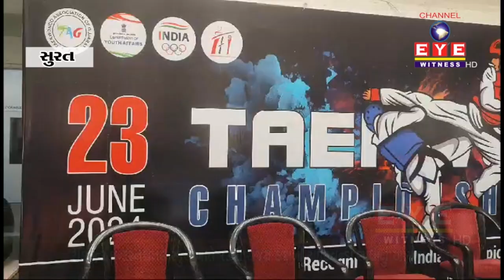રેડિયન્ટ ઇન્ટરનેશનલ સ્કુલ ખાતે 13મી રાજય કક્ષની ટાઇકવન્ડો સ્પર્ધાનું આયોજન